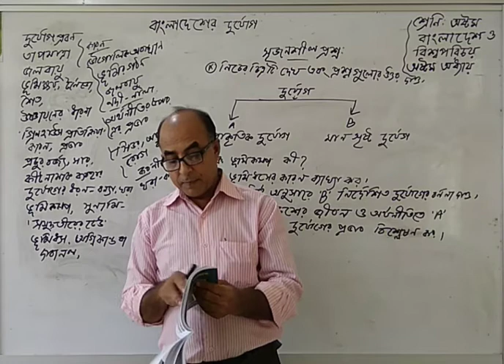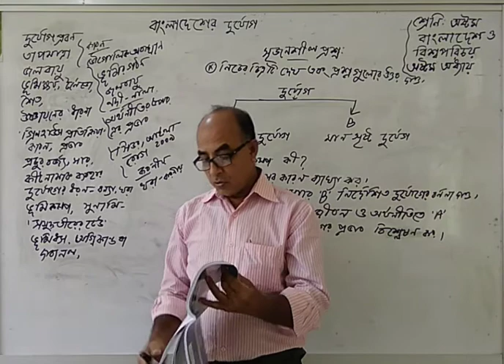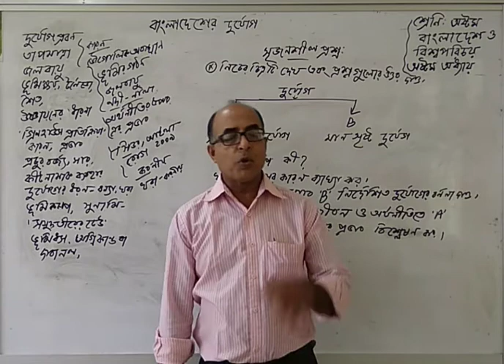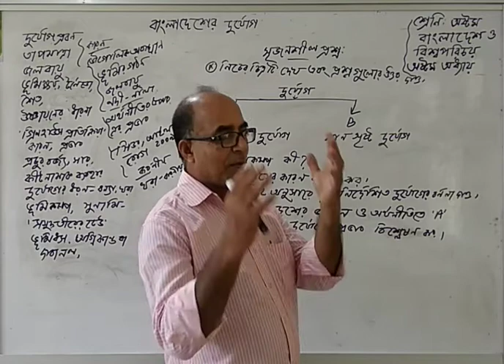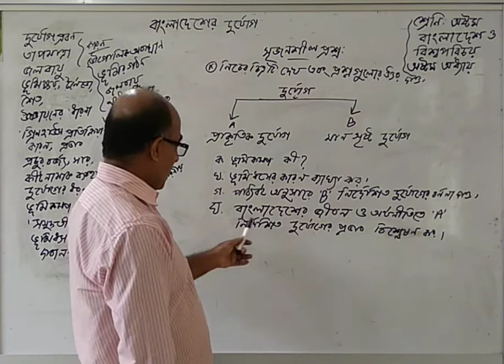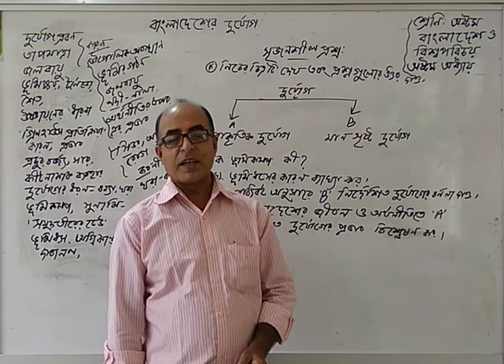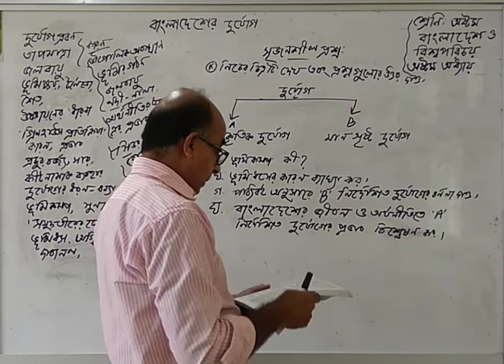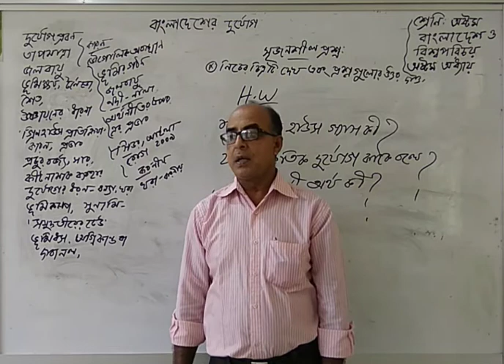Class:Eighth,Bangladesh and Global Studies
Chapter:08,The bad weather of Bangladesh